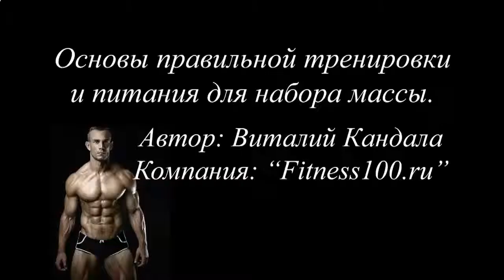ЗА СКОЛЬКО НАКАЧАТЬ ПРЕСС